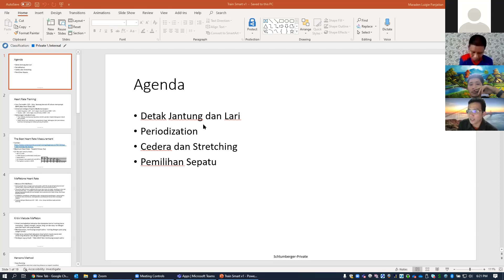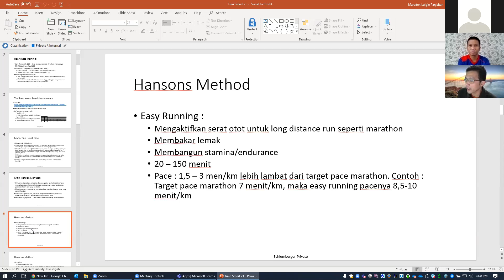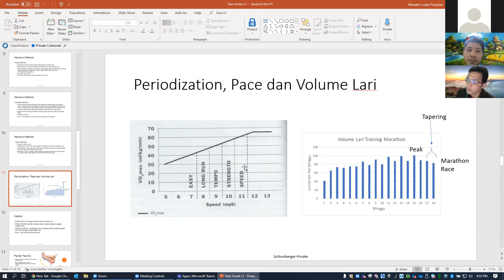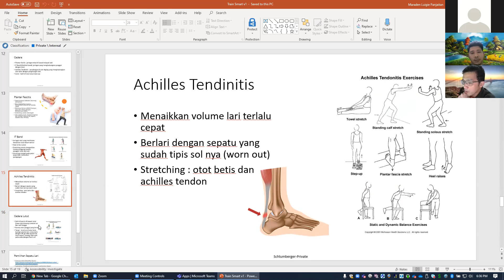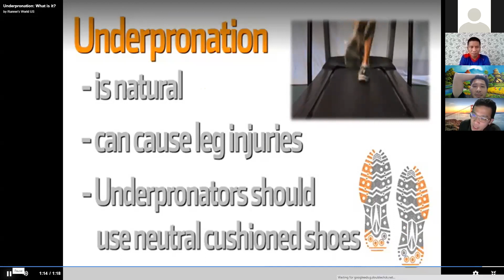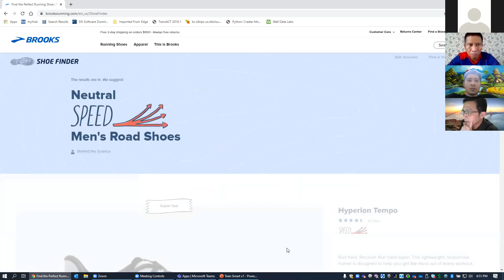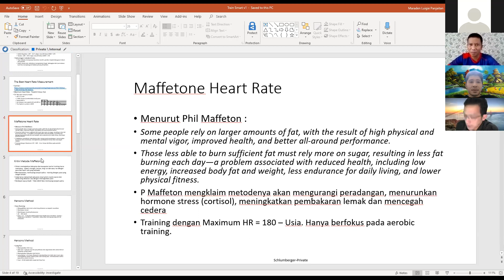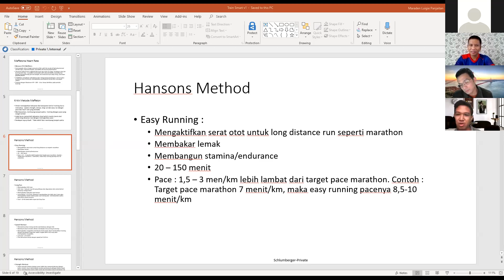Metal Runners - Berlari Tanpa Cedera with Maraden Panjaitan, Ironman, TA-Met'93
Ikatan Alumni Teknik Metalurgi (IA-MET) ITB proudly present